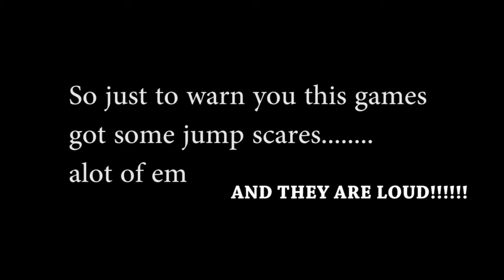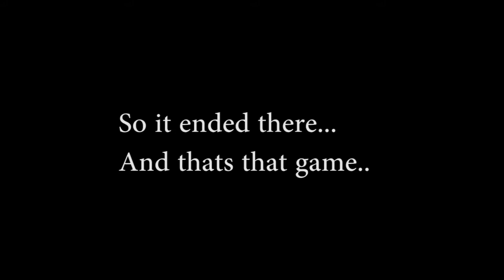NOT COOL MAN! Voodoo Fox In: Error Occur3d (horror game) WARNING JUMPSCARES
This is an Indie game called Error Occur3d, done by Slenderman.
If I had to judge his character from this game. I would say he is a little sinister and likes to pop out of dark places a lot. I wouldn't say its scary, it is a bit surprising though. kind of like stepping in dog poop.